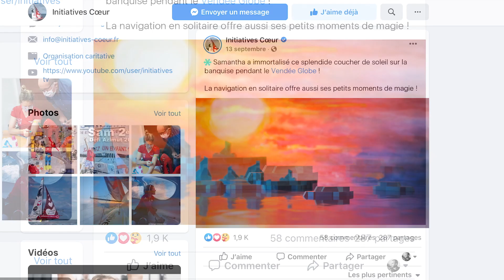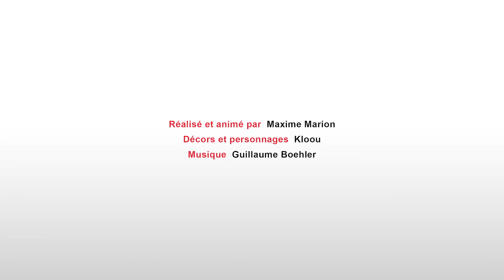LEGO Sam fait le tour du monde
L'aventure de Sam Davies dans le Vendée Globe racontée en briques LEGO pour une bonne cause. Chaque nouvel abonné Youtube = 1€ donné par les sponsors-Mécènes du bateau Initiatives-cœur (K.LINE, INITIATIVES.fr, VINCI-énergies) à l'association Mécénat Chirurgie Cardiaque pour opérer des enfants malades du cœur.

 La navigatrice Sam Davies sur son voilier Initiatives-Cœur s’engage dans les grandes courses au large (Vendée Globe, Route du Rhum, Transat Jacques Vabre) pour sauver des enfants. Chaque course est l’occasion de collecter des fonds pour l’association humanitaire Mécénat Chirurgie Cardiaque. Celle-ci permet à des enfants atteints de malformations cardiaques et venant de pays défavorisés de se faire opérer en France lorsque cela est impossible chez eux faute de moyens techniques ou financiers.
+ de 200 enfants ont déjà été opérés du cœur grâce à ce projet sportif solidaire.

• Sam Davies a fait plusieurs fois le tour du monde en équipage et en solitaire. Elle a fini 4ème du Vendée Globe 2008. Elle navigue sous les couleurs d’Initiatives-Cœur depuis 2015. Très impliquée dans l'association Mécénat Chirurgie Cardiaque dont elle défend la cause, elle a participé à une mission médicale au Burundi et suivi le parcours médical de plusieurs enfants opérés du cœur.

• L’IMOCA Initiatives-Cœur était skippé précédemment par Tanguy de Lamotte. De 2012 à 2014, il s’est illustré dans les célèbres transatlantiques et les Vendée Globe 2013 et 2016 en partageant ses courses avec le public. Seul skipper à naviguer aux couleurs d’une association humanitaire, son aventure a rencontré l’engouement du public.

• Le navigateur Paul Meilhat a été le co-skipper de Sam pour la Transat Jacques Vabre 2019. Navigateur talentueux, il a remporté la Transat AG2R LA MONDIALE en 2014, le Record SNSM (2015), la Rolex Fasnet Race (2017), la Bermude 1000 Race et la Route du Rhum 2018.
Il est skipper spare (remplaçant) pour le Vendée Globe 2020.